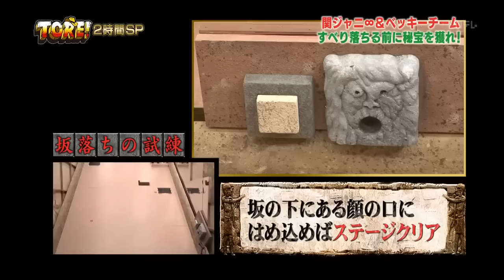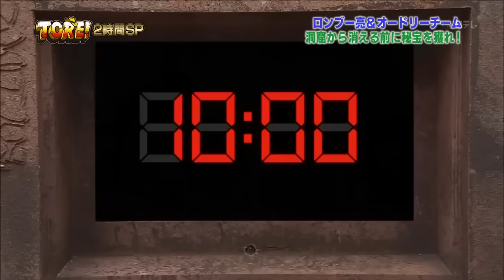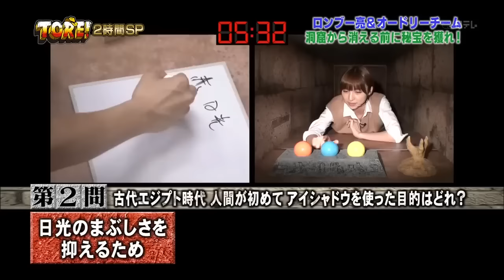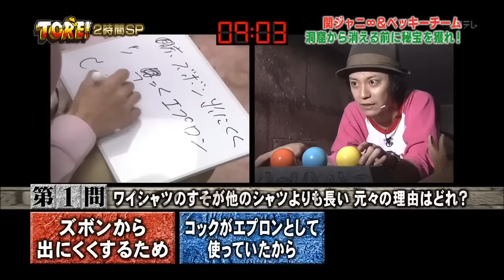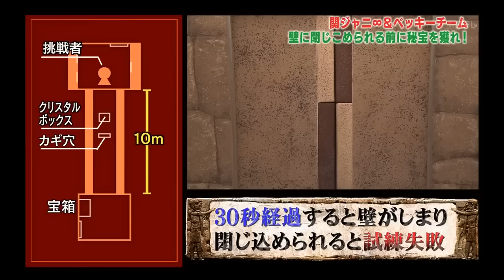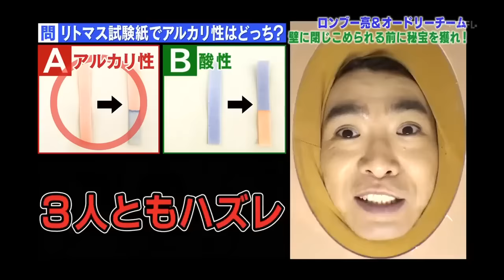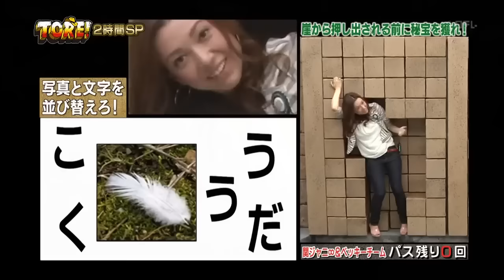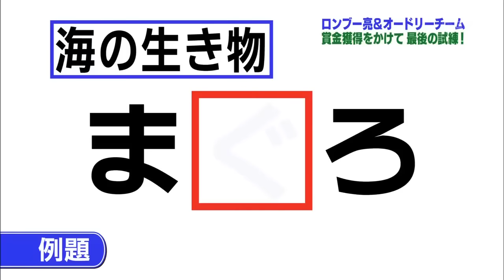Archive #39 | 謎解きバトルTORE! - EP1 (2011年07月06日)